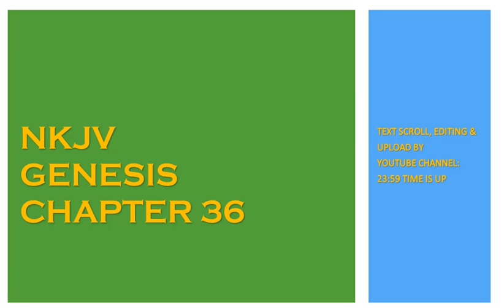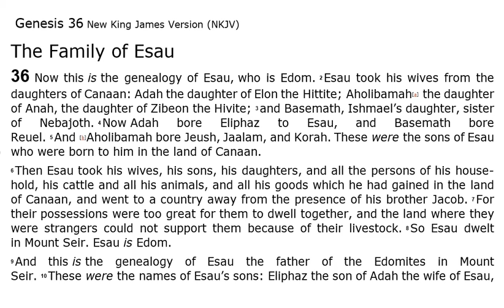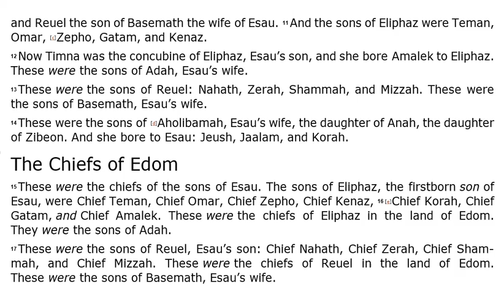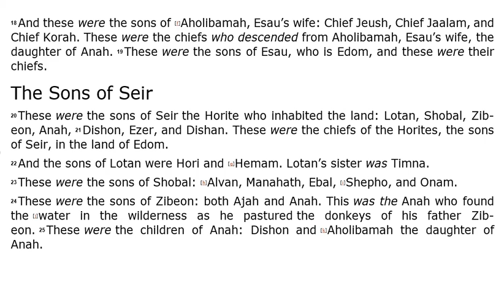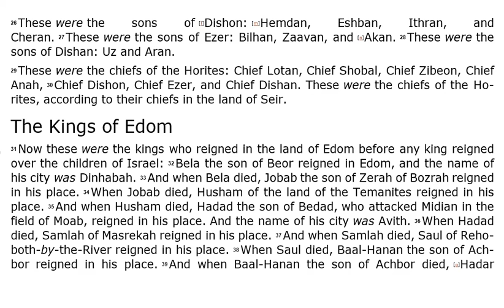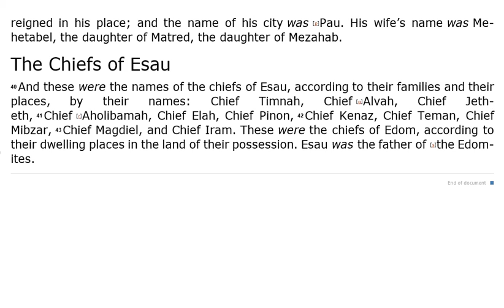Genesis 36 - NKJV - (Audio Bible & Text)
The Book of Genesis 36 - NKJV Audio Bible PLUS Text.
This is from the New King James Version of The Bible.